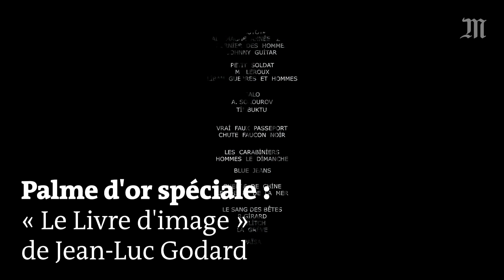Cannes 2018 : le palmarès en images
La cérémonie de clôture du 71e Festival de Cannes s’est déroulée samedi 19 mai. Le jury présidé par Cate Blanchett a remis la Palme d’or à Une affaire de famille du Japonais Hirokazu Kore-eda. Le Grand Prix revient à BlacKkKlansman, de l’Américain Spike Lee.     Une Palme d’or spéciale a été attribuée au réalisateur français Jean-Luc Godard pour Le livre d’image. Le prix de la mise en scène est attribué au cinéaste polonais Pawel Pawlikowski, pour Cold War.     Les prix d’interprétations féminine et masculine ont été attribués, respectivement, à Samal Yeslyamova et Marcello Fonte.    Nadine Labaki, Jafar Panahi et Alice Rohrwacher ont également été primés. Retour en images sur le palmarès de la sélection officielle de Cannes 2018.

A lire sur le site du « Monde » :

Cannes 2018 : la Palme d’or couronne Hirokazu Kore-eda et son « Affaire de famille »

Cannes 2018 : le jury s’est montré sensible aux causes à défendre